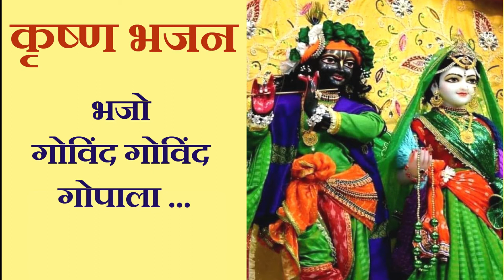Krishan bhajan | कृष्ण भजन | भजो गोविंद गोविंद गोपाला | Bhajo Govind Govind Gopala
राधे राधे | राधा कृष्ण का एक प्यारा सा भजन जो सुनते ही दिल खुश हो जाये |
Bhajan name: " Bhajo Govind Govind Gopala "
यह राधा कृष्ण का भजन है | इस भजन का नाम है " भजो गोविंद गोविंद गोपाला " |
राधा कृष्ण का भजन सुनने से उनकी कृपा बनी रहती है | Radha Krishan ka bhajan sunne se unki kripa bani rehti hai |

Janamashtami special bhajan | जन्माष्टमी स्पेशल भजन | radha krishan bhajan |